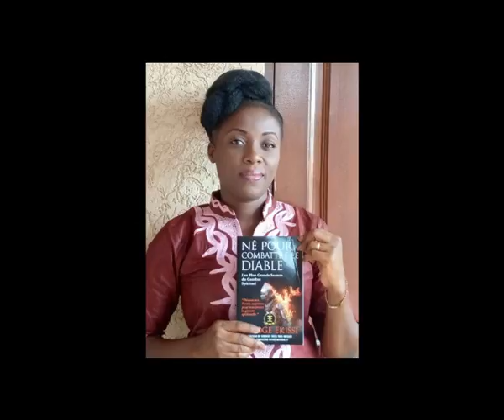Comment combattre les envoutements Euloge Ekissi